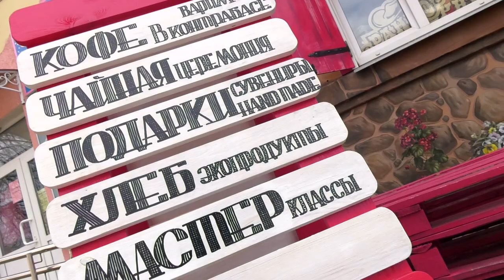Бизнес-план 25.04.2019 №4 "Свая палічка"